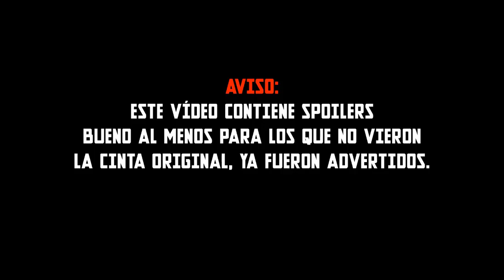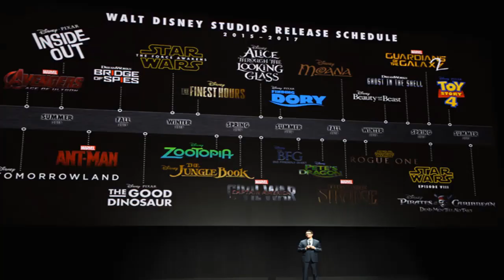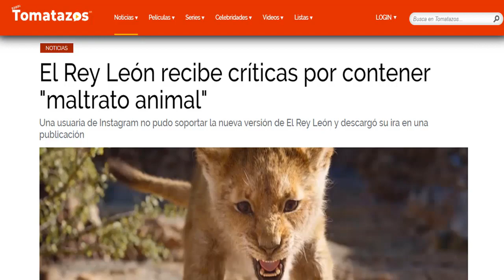EL REY LEÓN (2019) | Demasiado leal al original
Ya es tarde, una semana tarde...
Pero me da igual, y bueno aunque casi me perdí el día que lo vi; les traigo a ustedes la crítica al live action de aquel clásico de Disney que nos dejó tiernos traumas y dudas sobre su originalidad. Espero que les encante.